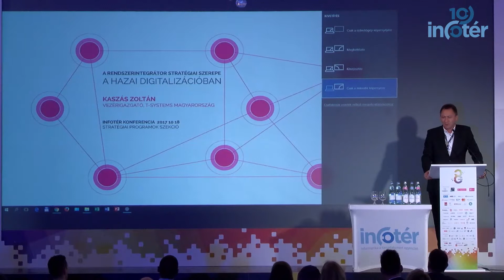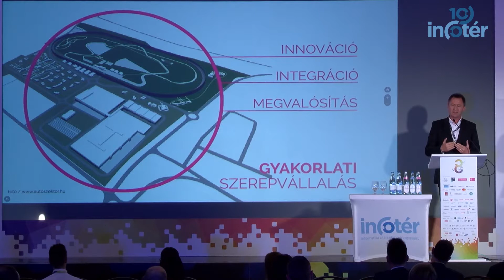Kaszás Zoltán – A rendszerintegrátor stratégiai szerepe a hazai digitalizációban